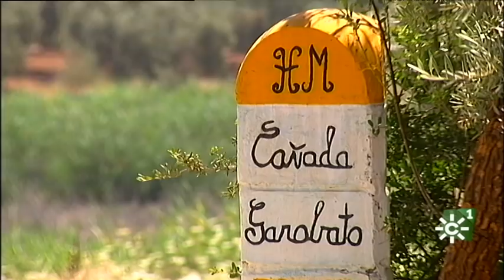Huevos camperos “María de la Sierra” en Cabra (Córdoba)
Producción de huevos camperos de gallinas criadas en libertad en la granja “María de la Sierra“ de la familia Moreno en Cabra (Córdoba).
Se sabe que cada gallina necesita entre 14 o 15 horas diarias de luz para que se desarrolle el huevo. Un proceso natural que beneficia la calidad del producto y el bienestar de la gallina. Las grandes cadenas de distribución están suprimiendo en los lineales el huevo de jaula para dar paso al ecológico, de suelo o campero.
Las asociaciones de avicultura alternativa destacan la importancia que tiene que la gallina esté soleada para su bienestar. De ahí que este sector esté promoviendo una nueva certificación “Huevo Al sol” y demande más implicación de la administración con respecto al fraude o el transporte de las aves al matadero. Estos avicultores garantizan que las gallinas salen al sol, uno de los asuntos que se abordará en el congreso de avicultura alternativa que se celebrará en Córdoba en la primavera de 2019.
Intervenciones: José  Moreno (Huevos María de la Sierra), Juan Moreno (Huevos María de la Sierra), Manuel López (Asociación Ahueca), Manuel Moreno (Asociación Ahueca), José Antonio Moreno (Huevos María de la Sierra).

[Programa Tierra y mar 1234.  Emisión  9 de 9 de 2018. Canal Sur TV

Realizadora: Sol Varela
Producción: Inmaculada Villalba
Redactor/a: Miguel Montaño
Ayudante de realización: Antonio Jiménez Cerrato
Operador de cámara: Abraham Sánchez
Montaje: Conrado G. Morano
Documentación: Pilar de la Torre

09/09/2018